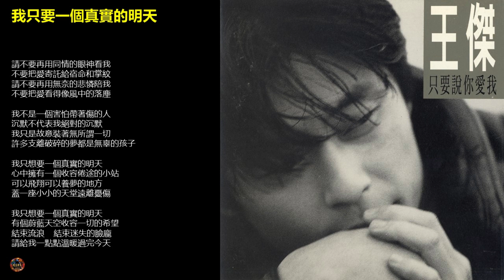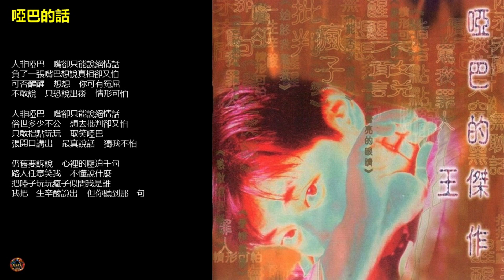王傑 - 我只要一個真實的明天 + 啞巴的話 [只要說你愛我/啞巴的傑作專輯]